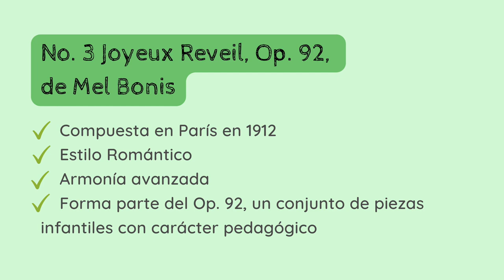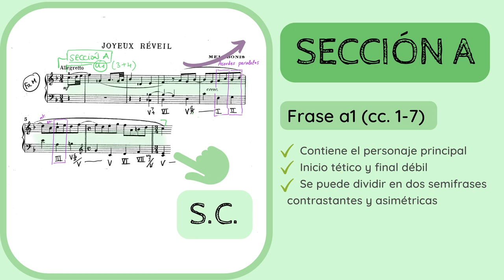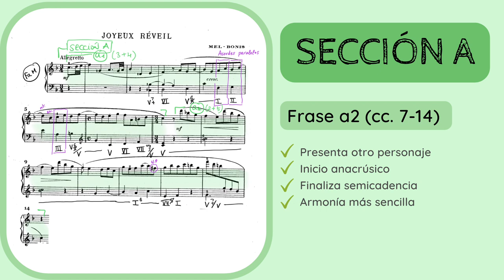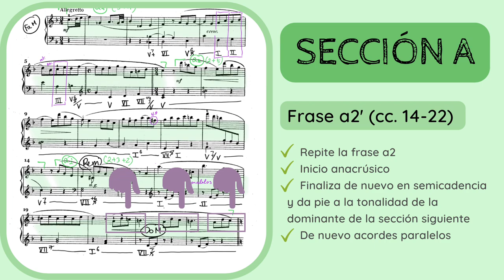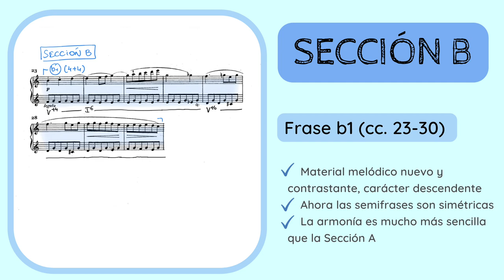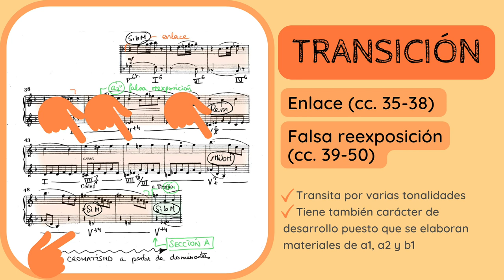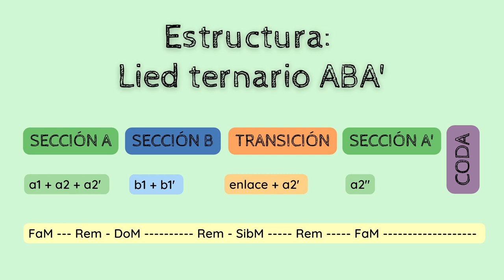🔍ANALISIS MUSICAL - Joyeux Reveil de Mel Bonis, Scenes Enfantines Op. 92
✅😮ANALIZA y DESCUBRE los detalles de la pieza 𝘕𝘰. 2 𝘑𝘰𝘺𝘦𝘶𝘹 𝘙𝘦𝘷𝘦𝘪𝘭 𝘖𝘱. 92 (1912) de Mel Bonis (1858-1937). Especial agradecimiento a Eva Meitner por su interpretación.
1️⃣ 0:00 Introducción y contextualización
2️⃣ 0:54 Estilo compositivo y sistema de análisis
3️⃣ 2:01 Análisis
4️⃣ 10:22 Esquema formal

No dejes de escuchar de Bonis:
🔊🔊 𝘚𝘤è𝘯𝘦𝘴 𝘥𝘦 𝘭𝘢 𝘧𝘰𝘳ê𝘵 (1928)

Si quieres apoyar mi proyecto y labor divulgativa